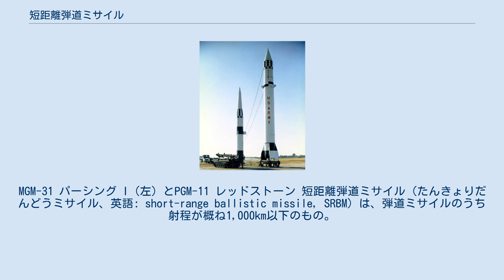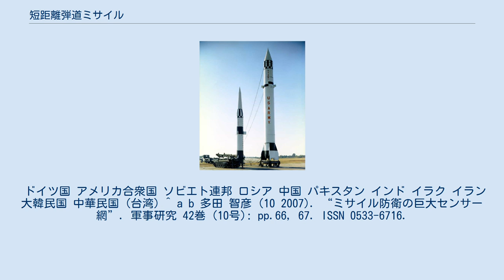短距離弾道ミサイル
MGM-31 パーシング I（左）とPGM-11 レッドストーン 短距離弾道ミサイル（たんきょりだんどうミサイル、英語: short-range ballistic missile, SRBM）は、弾道ミサイルのうち射程が概ね1,000km以下のもの。
準中距離弾道ミサイルとの差異は射程がやや短いのみで、厳密な区分はない。
ただし、そのうち核弾頭を持つもので射程500km以下のものは戦術核兵器に分類され、500kmを超える射程を持つものは、中距離核戦力全廃条約の対象となっており、それぞれ別の核軍縮条約により制限及び撤廃されている。
 短距離弾道ミサイルは、同じ射程でも発射から着弾までの時間が軌道によって異なり、低軌道のディプレスド軌道（depressed trajectory）を選択した場合で5-6分、高軌道のロフテッド軌道（lofted trajectory）を選択した場合で10分程度である。
車輌で運搬され、運搬車輌がそのまま発射機になるという移動式のものが多く、大陸間弾道ミサイルのようなミサイルサイロや、中距離弾道ミサイルのような発射台といった大掛かりな設備を建造する必要がないためコストが安く済む。
また、運用も他の長距離弾道ミサイルと比較して簡便であったことから、多くの国が採用した。
移動式にすることで、発射地点を事前に特定されないようにして生存性を高め、任務を遂行しやすくする目的もあった。
高性能炸薬弾頭の他に核弾頭、化学兵器、中性子爆弾（放射線強化核弾頭）といったNBC兵器をはじめ、クラスター爆弾、燃料気化爆弾も装備可能であり、その形態は実に多様である。
 大きさも様々である。
V2ロケットの開発者であるヴェルナー・フォン・ブラウン博士も開発に携わったV2直系のアメリカ製PGM-11 レッドストーンで射程320km、全長21mであった。
これは更に射程の長い大型弾道ミサイルや打ち上げロケットとなっていった。
それとは別の系統でフランク・マリナ率いるジェット推進研究所（JPL）が開発したWACコーポラルを元にアメリカで独自に開発したMGM-5 コーポラルが射程100km前後で全長14mであった。
この後、アメリカは概ね100-150kmの射程で小型化を図っており、アメリカ最後の戦術核ミサイルとなったMGM-52 ランスでは、射程125kmで全長6mまで小型化、非核弾頭のMGM-140 ATACMSでは射程165kmで全長4mにまで小型化している。
これに対し、ソビエト連邦では、東側の代表的なスカッド・ミサイルを全長11-12mのままほとんど変えず、射程を伸ばす方向へ開発を進展させており、射程130kmのスカッドAに始まりスカッドDでは射程700kmを実現している。
このことからも東西の弾道ミサイル思想の違いがはっきり表れている。
 短距離弾道ミサイルの祖となったのは、ナチス・ドイツが開発した人類史上初の弾道ミサイルであるV2ロケットであり、その射程は300km程度であった。
当時はそれよりも長い射程を持つ弾道ミサイルはなかったため、距離による区分はなく、単に戦術地対地ミサイルなどと呼ばれていたが、現在の区分に当てはめるならば短距離弾道ミサイルに分類できる。
 また、V2ロケットの分析をもとにして開発されたアメリカ陸軍のMGM-5 コーポラルや、その後継のMGM-29 サージェントも当時は戦術地対地ミサイルと呼ばれていた。
いずれも最大射程は100kmを少し超えるくらいである。
弾道ミサイルという言葉が使われるようになったのがPGM-11 レッドストーンが配備された頃からであったために、アメリカ初の弾道ミサイルはレッドストーンと思われがちだが、コーポラルはレッドストーンが配備される1959年より前の1952年に実戦配備されており、発射後最初の数十秒間だけ加速し、その後は弾道飛行で飛翔するなどの特徴から判断すればコーポラルも弾道ミサイルに他ならない。
同じようにソ連でもV2ロケットをもとにした拡大コピーで射程270kmを持つR-1（SS-1A）及びR-1の倍以上の射程600kmを持つR-2（SS-2）が開発されている。
 冷戦期においては主に東ヨーロッパにおけるNATO加盟諸国とソ連及びワルシャワ条約機構に加盟する東欧諸国との国境付近における戦術核攻撃を目的として両陣営とも多数の短距離弾道ミサイルを配備していた。
1991年の湾岸戦争では、イラク軍のソ連・ロシア製短距離弾道ミサイルスカッドの改良版「アル・フセイン」がイスラエル、サウジアラビア、...